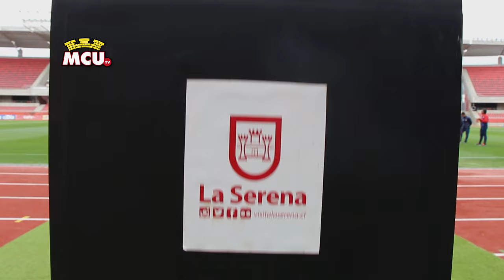[Fecha 7] Serena 0-2 Curicó Unido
Curicó derrota como visitante a Serena y escala al segundo lugar de la tabla.

Curicó Unido se hizo fuerte como visitante y venció por 2 goles a 0 a Deportes La Serena en el Estadio La Portada, en un duelo válido por la séptima fecha del Campeonato Loto 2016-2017.